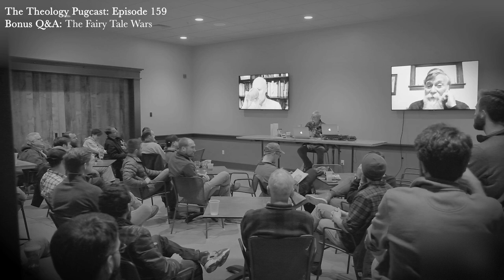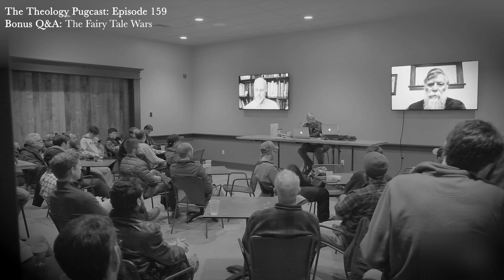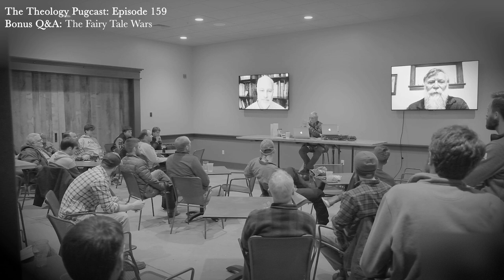Bonus Q&A: The Fairy Tale Wars : The Theology Pugcast Episode 159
What about science fiction? Why do many cultures share similar myths? Listen in for a question and answer session following yesterday's episode on The Fairy Tale Wars.